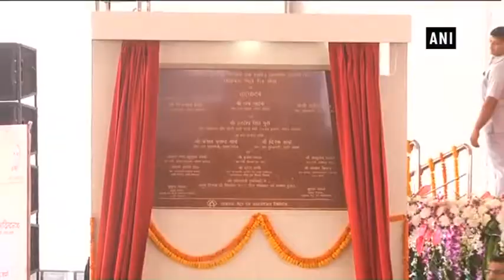CM Yogi, HM Rajnath Singh flags off Lucknow Metro - Uttar Pradesh News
Lucknow (Uttar Pradesh), Sep 05 (ANI): Metro rail services have been introduced in Uttar Pradesh’s Lucknow and Chief Minister Yogi Aditynath and Home Minister Rajnath Singh inaugurated the Transport Nagar to Charbagh Metro line on Tuesday in presence of Governor Ram Naik.